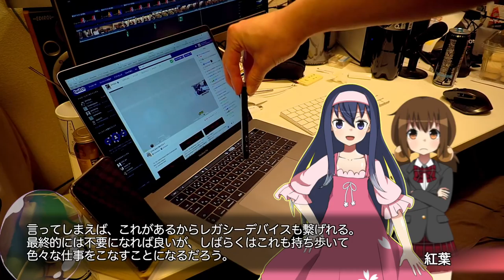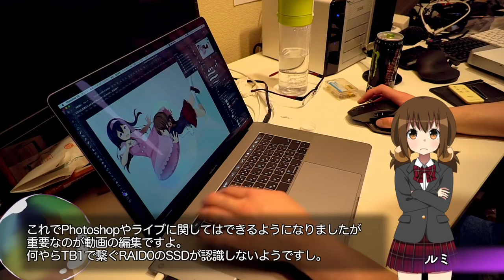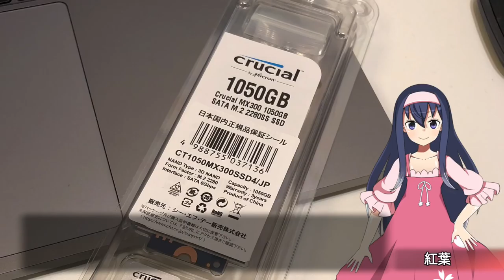MacBook Pro(2017)を拡張する2つのデバイス【LDs_329】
( ﾟдﾟ)これで　アウトドアでも同等の編集ができるぞ！

●Crucial MX300 3D TLC NAND SSD(M.2タイプ)
●Wavlink USB-C M.2 SATA SSDエンクロージャー

　Breakthrough_ace.輝鳴
●キャラクターデザイン・キービジュアル：
　そらのん
●ルミ・ミレーニア オリジナルキャラクターデザイン：
　なか